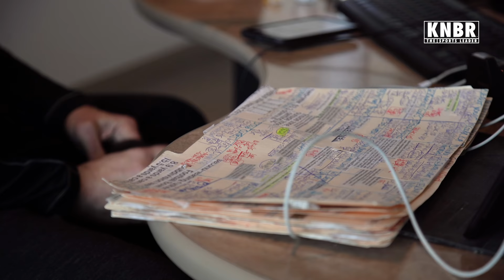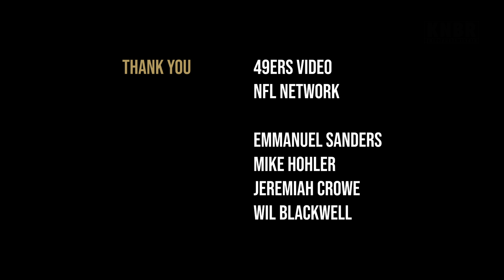Behind the call: Inside a gameday for 49ers broadcaster Greg Papa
SANTA CLARA – You've heard his voice calling Bay Area play-by-play for years, but you might not know what it looks like behind the scenes of those calls.

We followed Greg Papa around to document what went into his preparation and gameday routine during his broadcast of the 49ers vs. Rams Week 16 matchup at Levi's Stadium. From meeting with Emmanuel Sanders on the Thursday before the game, to his final call of (SPOILER ALERT) Robbie Gould's game-winning field goal as time expired, we wanted to share what goes into the finished product you can hear every gameday on our airwaves.

"When I'm doing the game, I think of someone who is sightless. Someone that is going solely off of what I'm telling them. The roar of the crowd. The whole audio presentation we bring to them," Papa said. "The game is going to take you on a roller coaster. Just ride with it and make it as enjoyable as you possibly can for everyone listening."